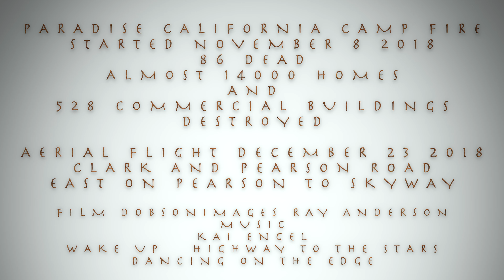Paradise Firestorm Drone Clark rd American Way to Pearson